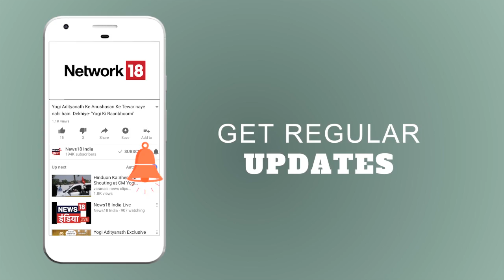अगस्त में चीन ने 3 बार भारत में घुसपैठ की कोशिश की | Mudda Garam Hai | News18 India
According to an ITBP Report, China tried to enter into the Indian boundary 3 times in August. Have a look at the detailed report.